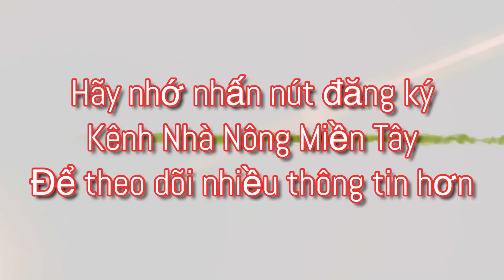Giá thanh long hôm nay ngày 12.06.2022 | Cập nhật giá cả thị trường thanh long mới nhất mỗi ngày